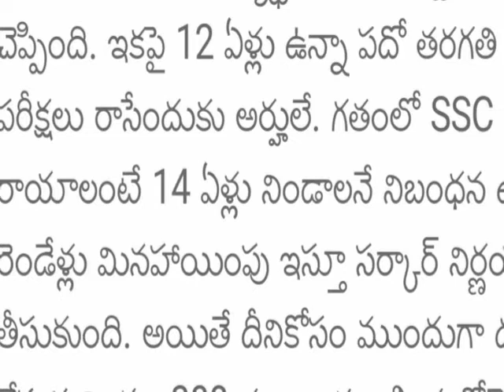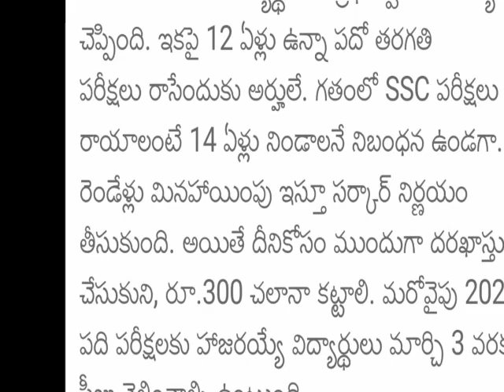How To Paid Telangana State 10thclass Examination Fee Below 14Yeras Students?How To Write 10th Exams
How To Paid Telangana State 10thclass Examination Fee Below 14Yeras Students?How To Write 10th ExamsTelangana 10thclass Students Good News Age Limit Are Decreased 2 Years How To Paid Exam Fee-2022